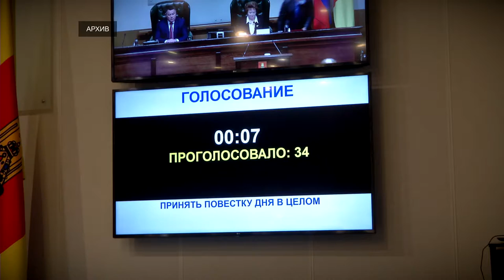Законодательное собрание седьмого созыва приступило к работе